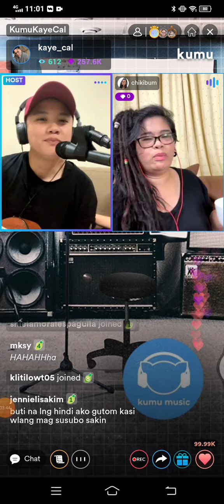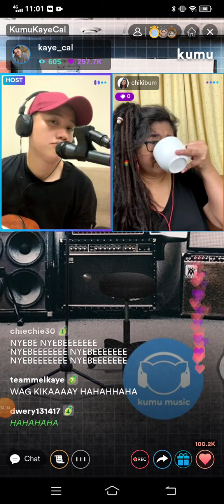Kaye cal kumu live 💚 Carmela tunay, Super Ang sweet mo Kay Kaye,sinubuan mopa talaga, 🙀 Kilig yarns🙊